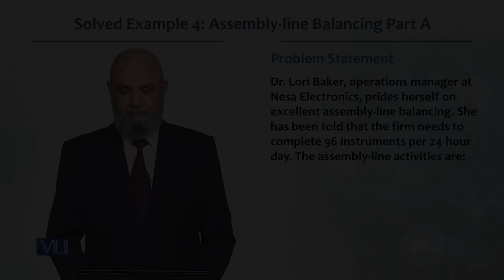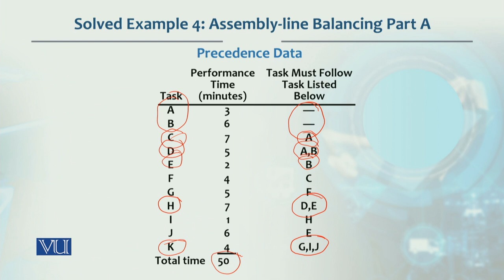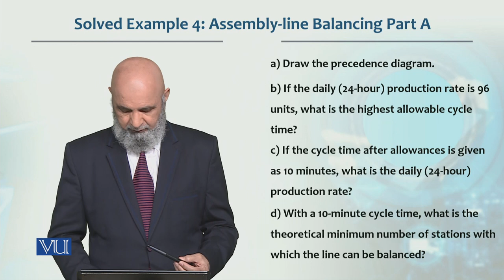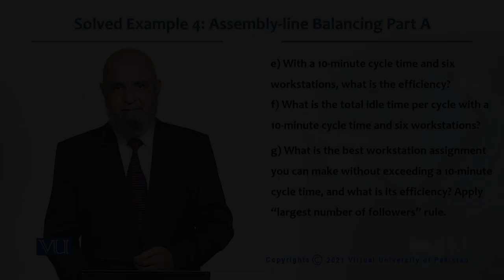Solved Example Assembly line Balancing Part A | Production / Operations management | MGT713_Topic074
Topic074  - Solved Example 4 Assembly  line Balancing Part A